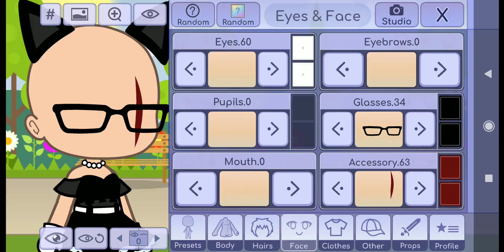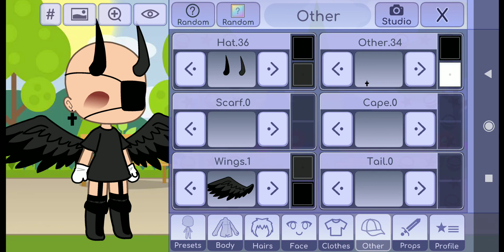top 5 grunge outfits| XxAlexaTes|subscribe and like!•